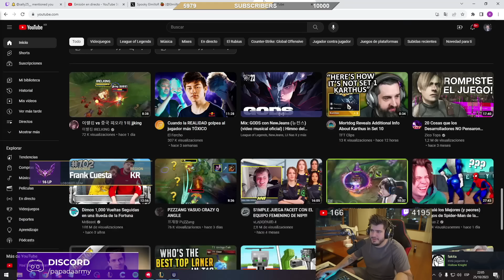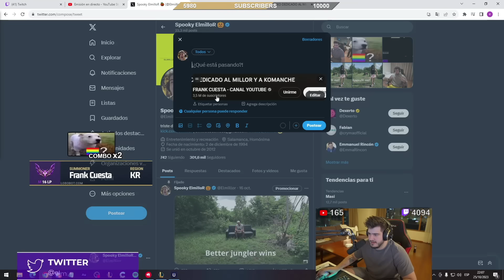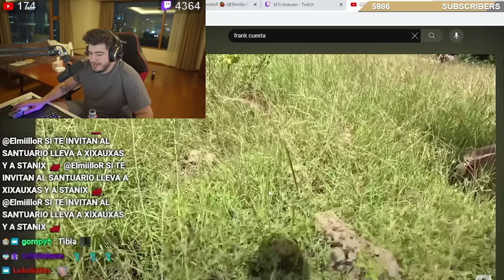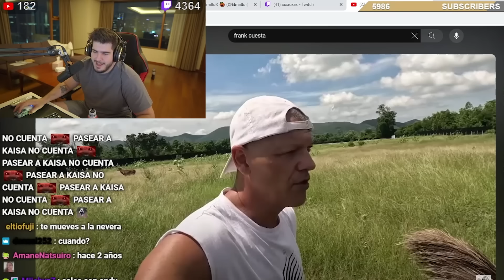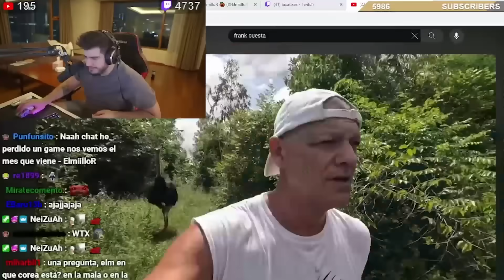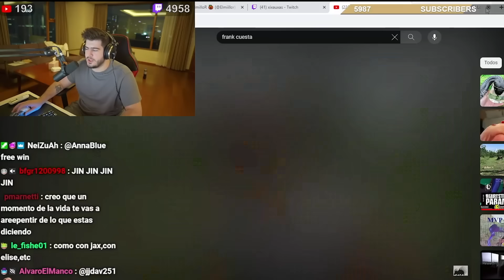WESTCOL EN LA KINGS LEAGUE, ELMILLOR RESPONDE AL NUEVO VIDEO DE FRANK CUESTA